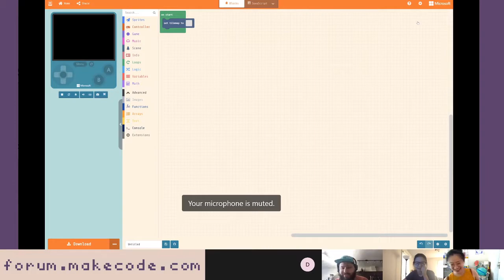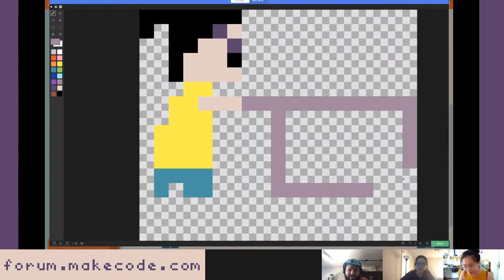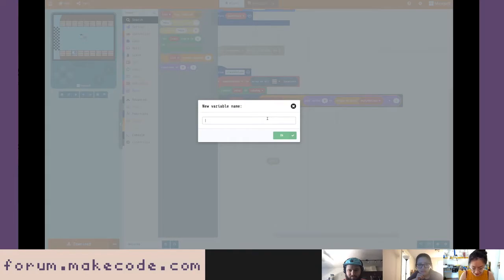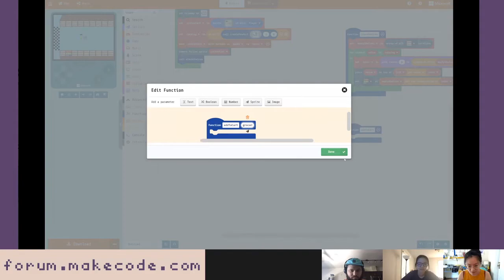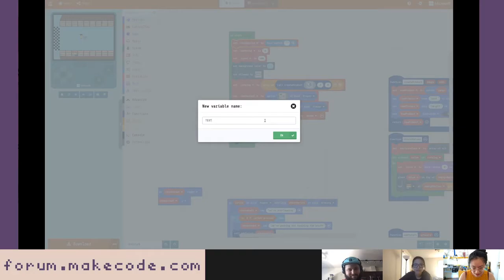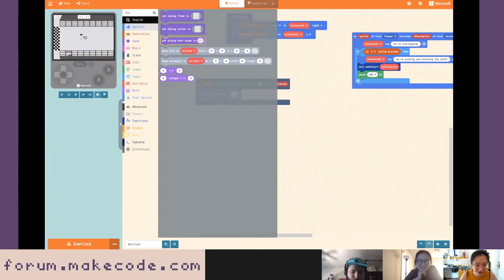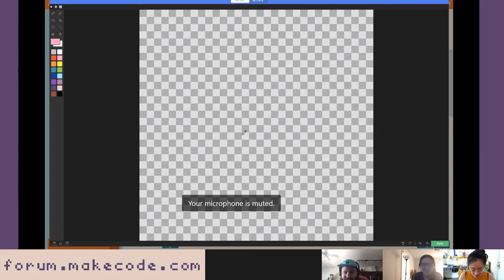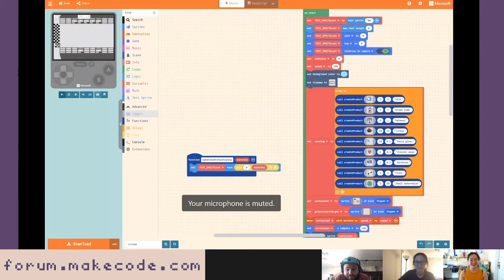MakeCode Arcade Advanced - Supermarket Sweep!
Join Richard, (Daryl), Shannon, and Vivian as we make a game about competitive grocery shopping! Pick up items from a stocked shelf using "A", and try to get the most expensive cart you can! But watch out - if your cart is too full then you'll move veeeery slowly

And our forum is here! forum.makecode.com

The MakeCode Arcade Advanced stream happens weekdays at 1:00 PM PST